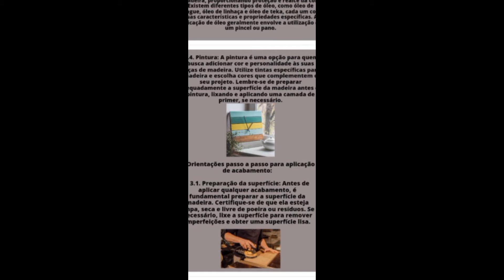VEJA , FAÇA E COMECE A LUCRAR! 32 ideias de objetos decorativos de madeira para fazer e vender!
Neste vídeo, apresentamos 32 ideias incríveis e modelos de peças e objetos decorativos de madeira que você pode fazer e lucrar. Se você ama trabalhar com madeira ou está buscando novas maneiras de ganhar uma renda extra, este vídeo é perfeito para você